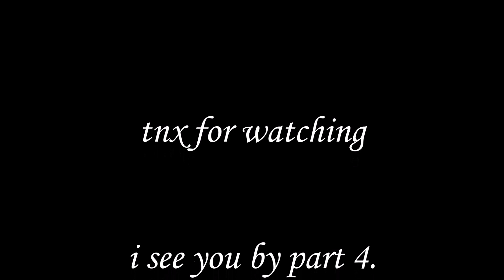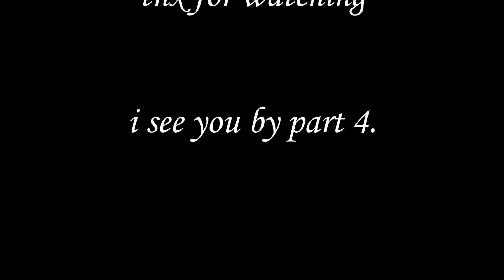part 3 the return of the DARK KNIGHT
tnx all for watching